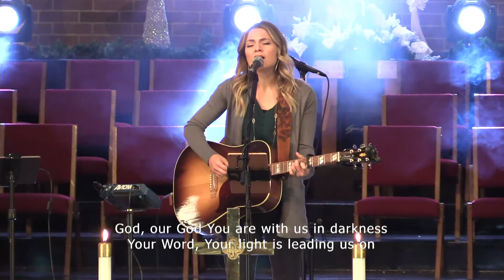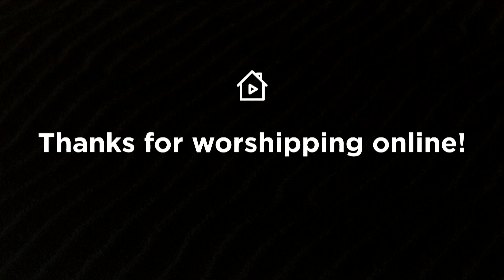Modern Worship on January 10, 2021 at 10:30 am